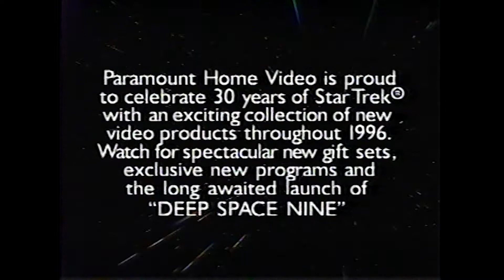Recovered VHS Gems EPISODE 19: STAR TREK Trailers 01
Recovered VHS Gems (from the archives) Episode 19: STAR TREK Trailers 01

This series will chronicle my continuing efforts to digitally archive my entire VHS collection and I will be posting any cool or odd things I find.

Happy 55th Anniversary to STAR TREK!

In this episode we take a look at three Trek and Trek-themed trailers that came packaged on retail VHS copies of STAR TREK: GENERATIONS in 1996 and 1997 in BOTH Fullscreen and Widescreen (in stand alone releases and in a 2-pack boxset with STAR TREK: FIRST CONTACT, which is where my recordings come from).

The opening is a Star Trek 30th Anniversary trailer with an appearance by Kate Mulgrew aka Captain Kathryn Janeway from STAR TREK: VOYAGER. Following that is a trailer for “From Here to Eternity: The Ultimate Voyage,” a 1994 documentary special that uses deep space photos and CGI to create a fictional flight beyond earth and into the universe. This special is hosted by Patrick Stewart. Then the final trailer takes us back to Star Trek's 30th Anniversary with a spot showcasing “William Shatner's Star Trek Memories,” a 1996 VHS release that is an expansion and re-editing of a 1994 TV Special hosted by William Shatner entitled “Star Trek: A Captain's Log.” (For the record, the TV special is listed as airing on November 30, 1994 while the expanded and re-edited version is listed as being released on VHS February 6, 1996 on Memory Alpha.) NOTE: I apologize for a few glitches due to damage on the tape.

I have edited it and enhanced the video and audio to clean up some of the original defects when possible. With the exception of opening and closing title cards, the program is presented as it originally appeared on VHS home video for presentation, educational, research, and archiving purposes. These recordings come from my personal collection.

MUSIC

Roger That by Silent Partner

Pisco Sour by Gunnar Olsen

All of the music used in this video AND listed in the description was sourced from the YouTube library of music and can be found for download in the Creator Studio Audio Library unless otherwise noted with an *. The links in this description however will connect you to videos of the songs on YouTube for those that just wish to listen. In some cases copyrighted music has been used in the past and may have been left to preserve the original presentation of a video. In other cases, the music has been changed to avoid copyrighted material.

Hit the notification icon to receive alerts every time a new video is posted. Everyone take care.